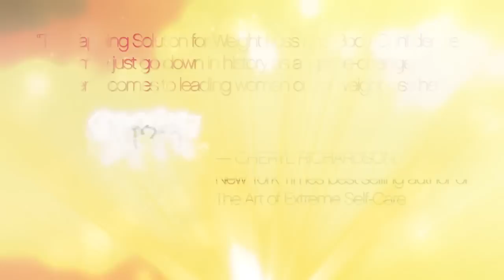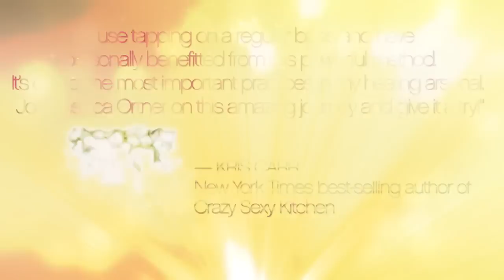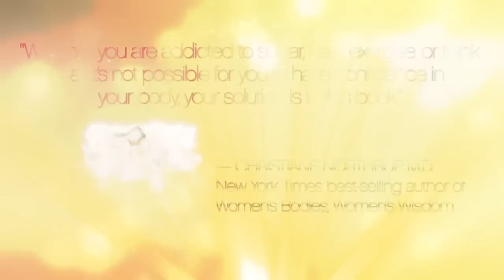The Tapping Solution for Weight Loss & Body Confidence by Jessica Ortner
Many women live their lives believing that they can't ask for what they want until they change something they're unhappy with. No promotion until they get new skills. No relationship until they establish their career. No fulfillment until they find love. One of the most common conditions women place on themselves is weight loss—no love until they lose weight, no sex until they lose weight, no happiness until they lose weight.

But Jessica Ortner, co-producer of the highly successful documentary on meridian tapping, The Tapping Solution, offers women a better choice. Why not lose the weight and create the life you've always dreamt of?

As a culture obsessed with weight loss, we all know the latest fads that claim to help us drop pounds instantly. What often isn't discussed is the science behind the issue and how learning to deal with stress can promote and accelerate weight loss. Not only does stress create an overabundance of cortisol that is directly related to abdominal obesity, it also impacts behavior, supporting bad habits, including using food to deal with difficult emotions and painful situations.

In this groundbreaking book, Jessica uses tapping to help tackle the stress that leads to weight gain—including the personal stresses of low self-esteem and a lack of confidence. Using her own struggles with weight loss, along with success stories of some of the thousands of women she's worked with, Jessica walks readers through the process of discovering their personal power and self-worth.

Her program is based on extensive research into the benefits and success of tapping and the hormones involved in stress and weight gain. In this book she guides readers through a proven process of overcoming their dependency on food. She covers everything from the emotional aspects of overeating and cravings, to how to find joy in exercise, the power of pleasure, and how our families and friends may inadvertently add to the problem.
With hope, heart, humor, and science, Jessica weaves a path to a happy, healthy life full of confidence and joy.